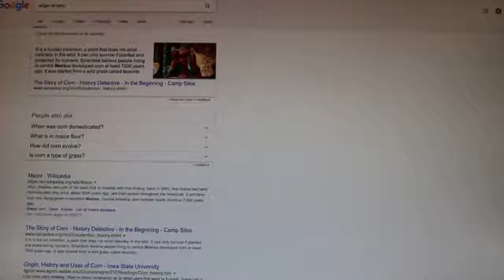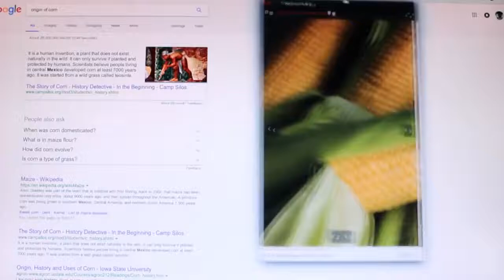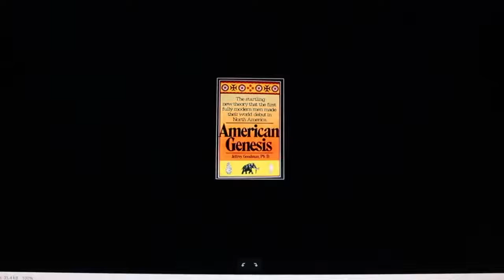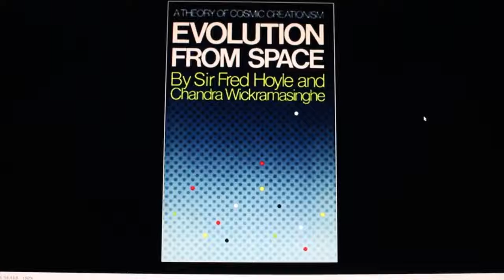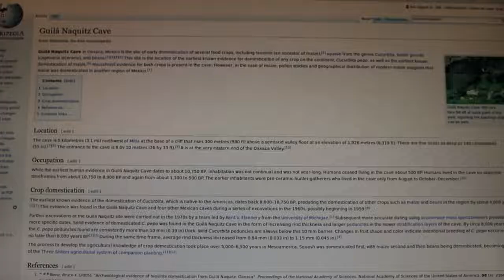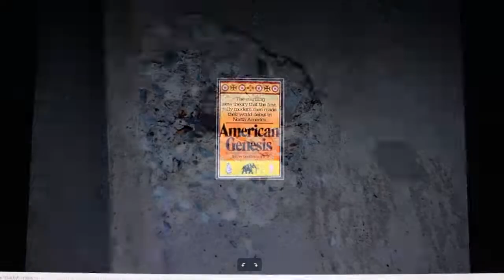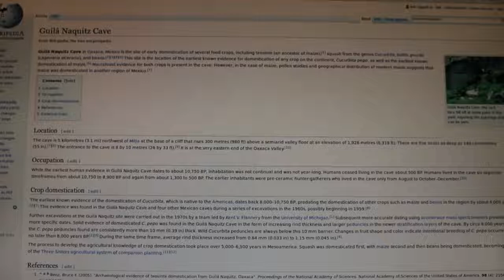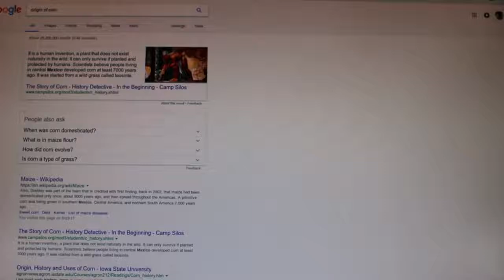Amazon Rainforest is failed experiment. ICE-AGE Civilizations' geopolymer seed vault?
What if the Amazon is a wasteland and its crazy biodiversity was activated by the genetic experimentation and breeding programs of the ICE-AGE civilization? Places like Tiwanaku are all.

What if the Amazon is a wasteland and its crazy biodiversity was activated by the genetic experimentation and breeding programs of the ICE-AGE civilization? The Enigmatic Pyramids.

What if the Amazon is a wasteland and its crazy biodiversity was activated by the genetic experimentation and breeding programs of the ICE-AGE civilization? What if the Amazon is a wasteland.